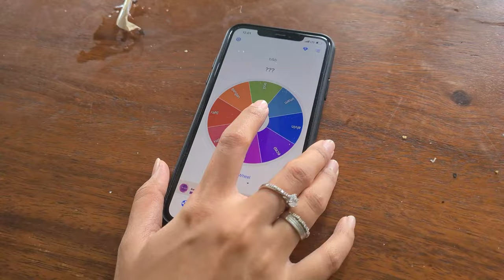VLOG HARI RABU - 22 | STAYCATION AT VILLA SEMESTA INN